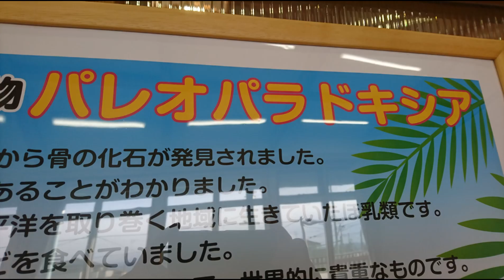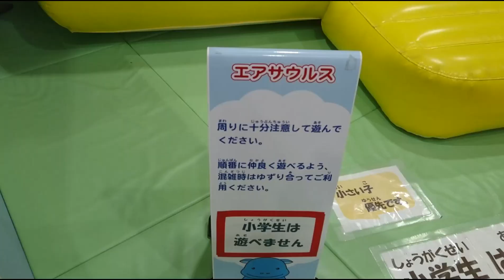パレオパークやながわまでドライブレコーダーの映像３倍速